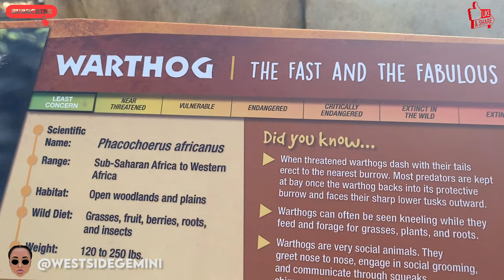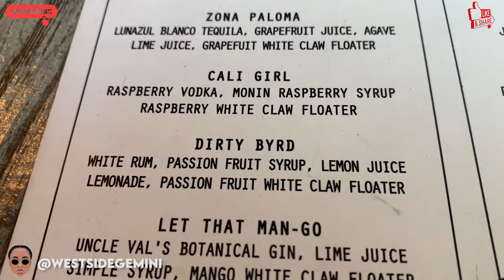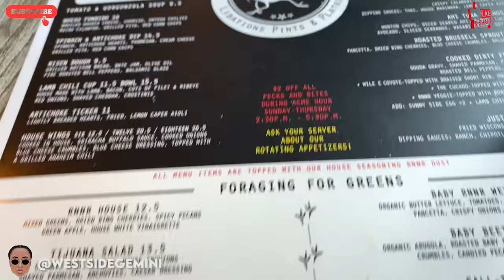~The Living Desert Vlog January 2023 ~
Join me as I check out the Living Desert in Palm Desert where I feed giraffes and enjoy dinner at RD RNNR in La Quinta.